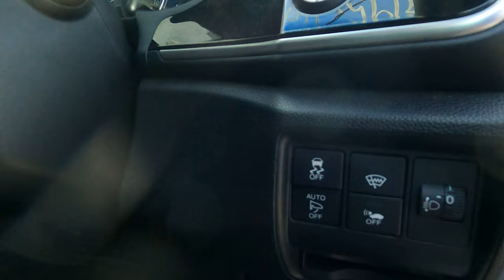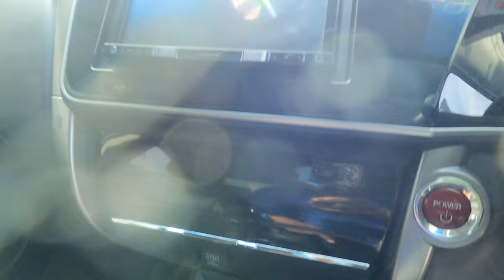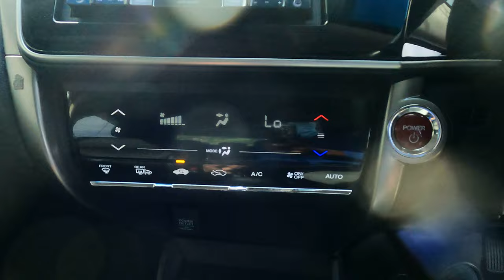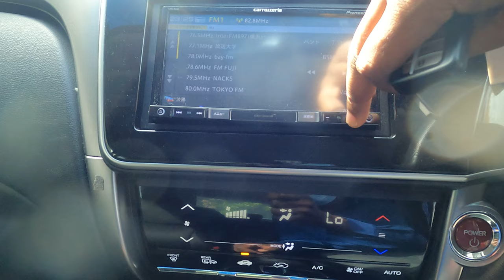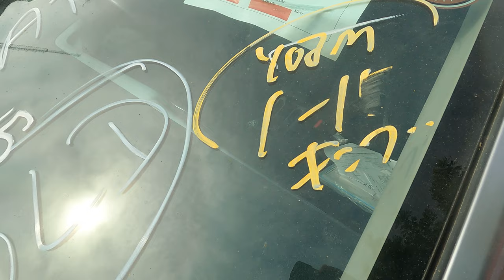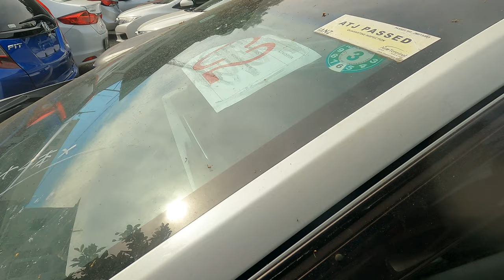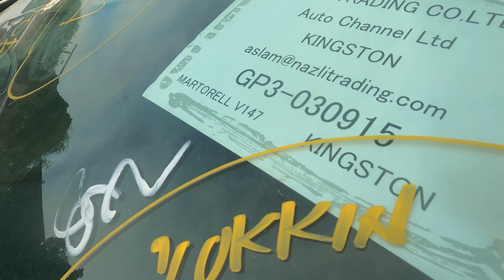Looking around at the various Honda Grace in Auto Channel's maintenance lot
I went to Auto Channel (a local importer of used cars) in search of a Mercedes, but the reality was that I had gotten bored of European cars, so I wanted to look at the Grace Hybrid instead for the purpose of getting better fuel economy around town.  Currently, I have a gas-guzzler for a sophisticated daily driver and it has been a real money pit after putting years of abuse on the drag-strip and revving the crap out of it on public roads.

One day, I woke up and realized that I'm getting OLDer, so I'm out looking for a 4-door sedan with a compact engine size that I can drive around like a Tesla.  After seeing 2 coworkers with one, and getting a test drive, I realized that the Honda Grace would fit that bill.  The catch is actually getting one in Jamaica seems to be the challenge as the prices for them seem ridiculous.  I hadn't realized that the specs for them seem in the same category as the Honda Civic in a different market or somewhere below the Honda Accord.

It is interesting how much information one can gather by playing dumb and asking all the questions I already knew the answers to, just hearing the sales advisor's opinions on various things.

This lot had many of these cars but not the trim level I wanted.  I had made a small downpayment on one that was to arrive in a few weeks, now I just have to wait on that one to arrive before I can do any of the usual paperwork.

Note: The vehicles shown in the video are not in the final state for delivery to the customers.  Some of them are being cleaned up, serviced and the usual maintenance items prior to the delivery to the customers.  I just wanted to look at what some of these cars looked like in person as I was just looking at them online as they are usually imported in some grey-market.